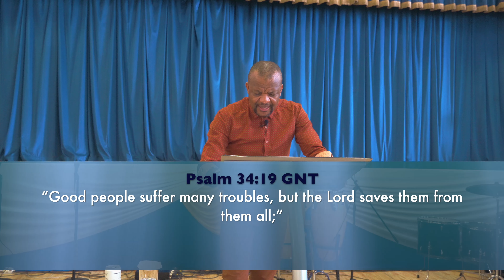REV SIFISO NGCOBO "THE DEAL IS STILL ON" 14 MAY 2023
cbcroodepoort